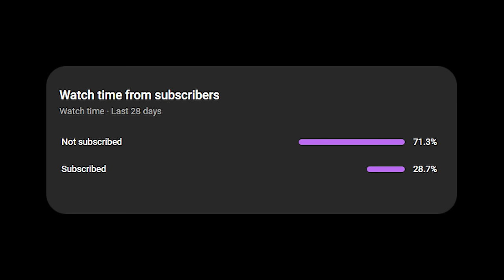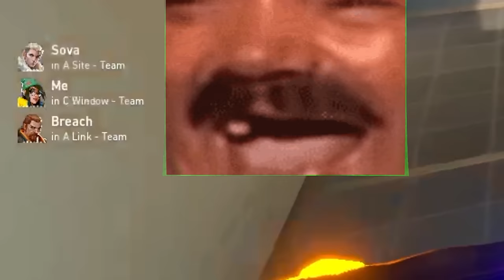the perfect EU comms video doesn't exi-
if you've seen some of these clips from my tiktok, no you havent *activates men in black neuralyzer*